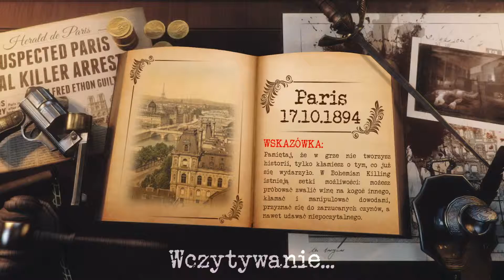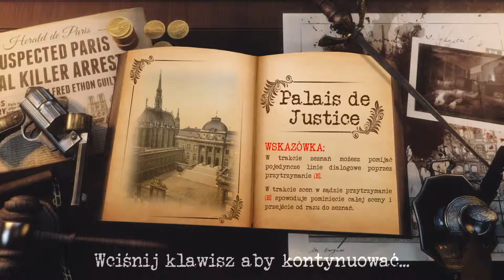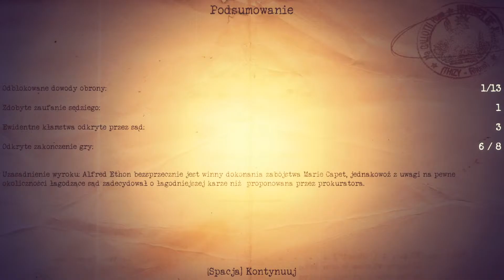"Life imprisonment!" Achievement (Bohemian Killing)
How to unlock "Life imprisonment!" achievement in Bohemian Killing game? Are you already tired because you are still facing that guillotine?

0:00 Introduction
0:26 Testimony start
1:00 Speeding up game time with the phones
1:49 Return to the apartment
2:02 Catch Marie Capet red-handed
3:26 Chat with Monsieur Brissot
4:11 Entering Marie Capet room
4:26 Defense Evidence no 8
5:13 Unlocking Steam achievement "Defense Evidence no 8"
6:42 Testimony end
11:41 Sleep in prison cell
11:49 Verdict
12:34 Unlocking Steam achievement "Life imprisonment!"

On my channel I publish achievement/trophy guides, walkthroughs, guides, let's plays, easter eggs, player reactions, unboxing videos and more. I upload them each Saturday.